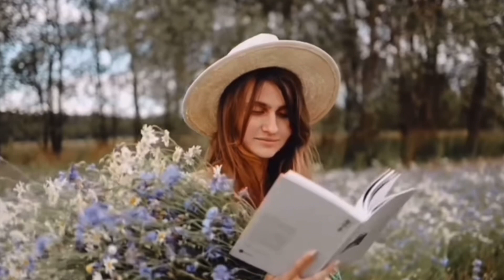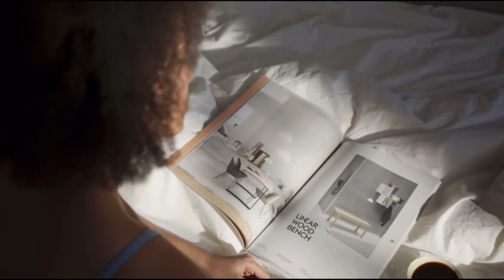Jennyfer Costa - Deus não age na desorganização - Devocional “Quarto de Guerra”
Quando colocamos as coisas no lugar, Deus vem com a sua magnitude e poder e opera o milagre.
Vamos juntas para mais um devocional "Quarto de Guerra".